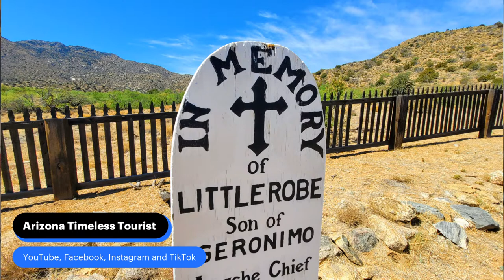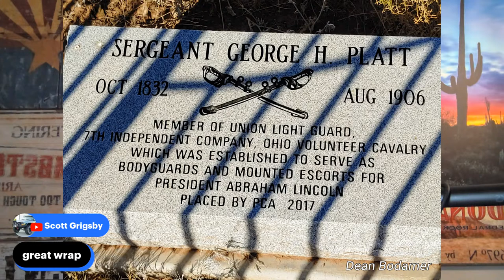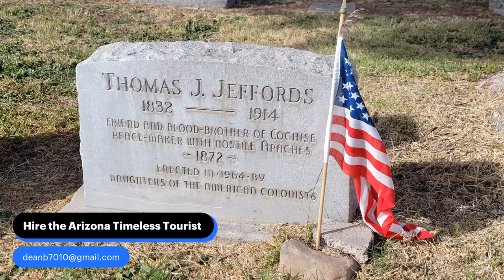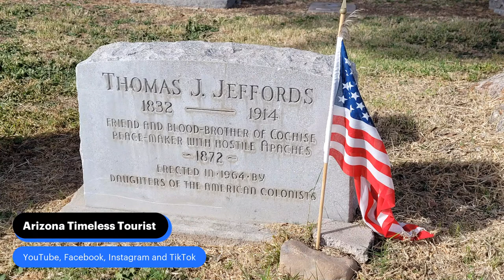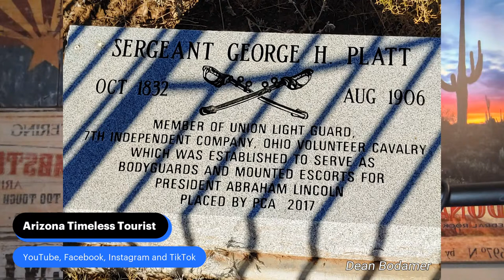Pioneer Cemeteries in Arizona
On this episode of the Arizona Timeless Tourist, we talk about Pioneer Cemeteries.